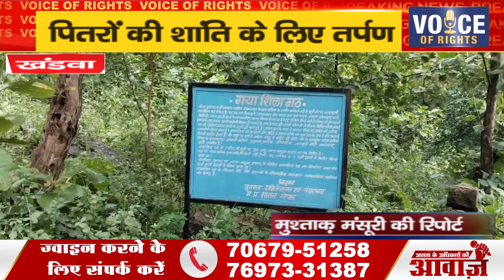खंडवा ll पितरों की शांति के लिए तर्पण